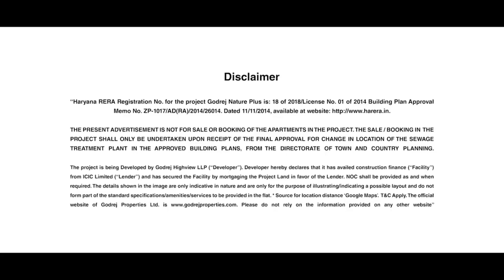Godrej Nature Plus Sohna Gurgaon | 2 & 3 BHK Apartment | Location AV | Ghar Junction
Video Credit : Godrej Properties Limited